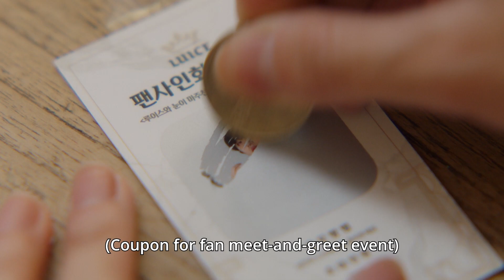[Viu / Miracle Trailer] Follow the fulfillment of their dreams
Catch Miracle with SF9's Chani and Hwiyoung with Kang Min Ah!

Watch Miracle on Viu.

Watch top-rating Korean and other international dramas on Viu.